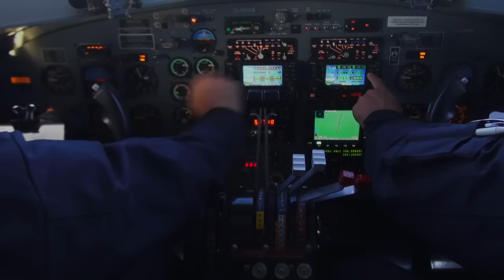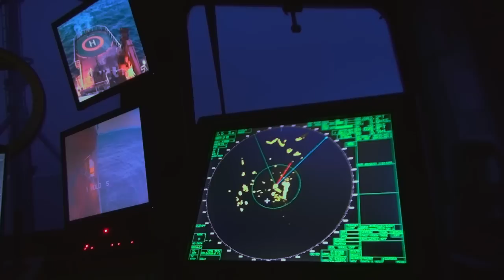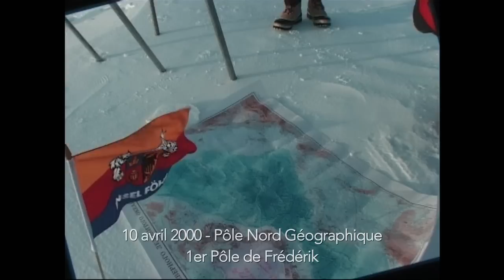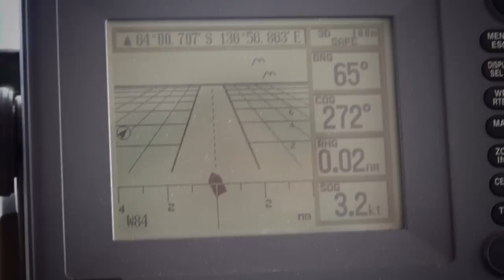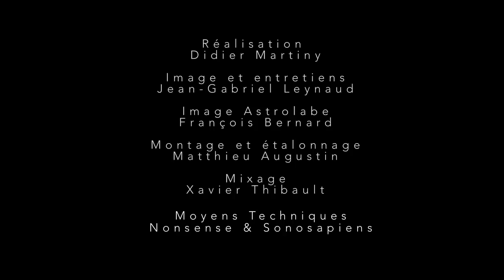Le huitième pôle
Ce documentaire de Didier Martiny raconte l'incroyable conquête des huit pôles par un homme d'exception : Frederik Paulsen.

C'est un exploit inédit qu'a réussi Frederik Paulsen le samedi 26 janvier 2013. À 11h15, heure de la base française antarctique de Dumont d'Urville (2h15 du matin en France), il a atteint le pôle magnétique sud, situé dans l'océan Austral, par 64,01 de latitude Sud et 136,8 de longitude Est.
Cette réussite complète le défi que s'était lancé le fondateur des éditions Paulsen : devenir le premier homme à atteindre les huit pôles de la planète. En effet, chaque hémisphère compte quatre pôles: le pôle géographique, sur l'axe de rotation de la Terre; le pôle magnétique, le point qu'indique la boussole là où sa composante horizontale est nulle; le pôle géomagnétique, sur l'axe magnétique de la planète; et le pôle d'inaccessibilité, point le plus éloigné de toute terre dans l'océan Arctique, et de toute mer sur le continent antarctique. Il a fallu treize ans à Frederik Paulsen, entrecoupés de nombreuses autres expéditions polaires, pour compléter cette collection de pôles. Dernier de la série, le pôle magnétique sud (qui, comme son frère du nord, se déplace sans cesse) a été atteint à la troisième tentative. Après avoir rallié le pôle Sud géographique à ski le 12 janvier, Frederik Paulsen et ses camarades d'expédition ont attendu l'arrivée du navire français L'Astrolabe, qui ravitaille depuis la Tasmanie la base de Dumont d'Urville, au large de laquelle se trouve le pôle magnétique.